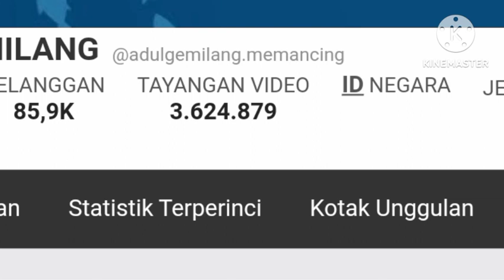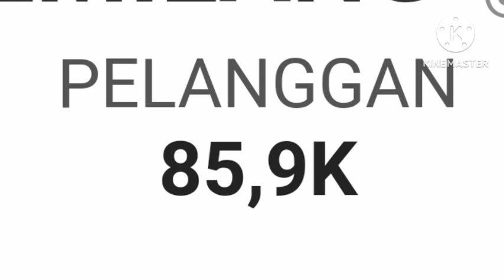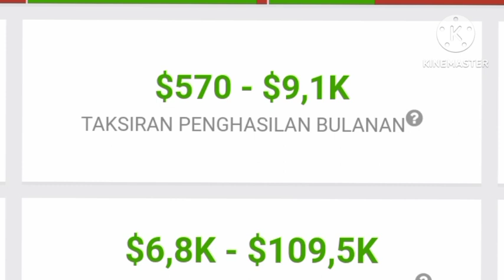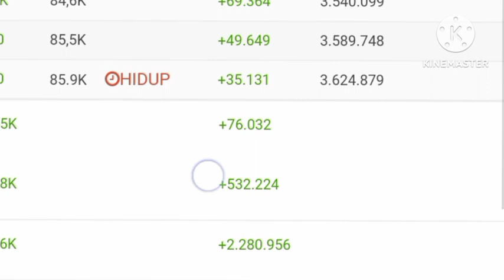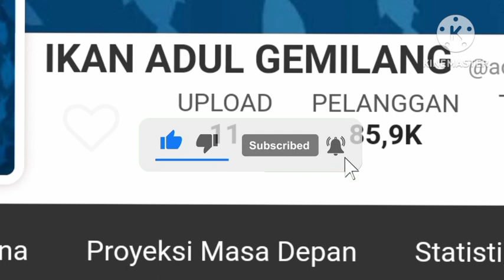MAKIN KAYA || SEGINI GAJI ADUL DARI YOUTUBE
ADUL GEMILANG FISHING adalah Youtuber yang akan kita kepoin penghasilan nya dari youtube.
Dilansir dari laman social blade akunnya sendiri dibuat pada tanggal 19 Oktober 2022 dengan jumlah subscriber pada saat video ini dibuat sebanyak 85.9K

tag;
adul gemilang fishing, adul gemilang fishing terbaru, adul gemilang fishing raffi ahmad, adul gemilang fishing jual motor, adul gemilang fishing h, adul gemilang fishing istri, adul gemilang fishing tengkele